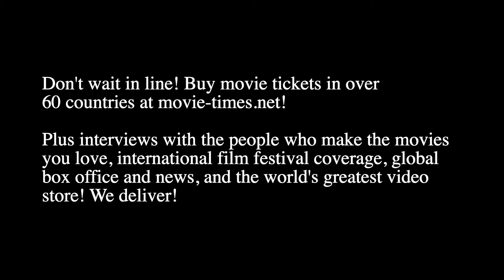Bill Westenhofer: GEMINI MAN